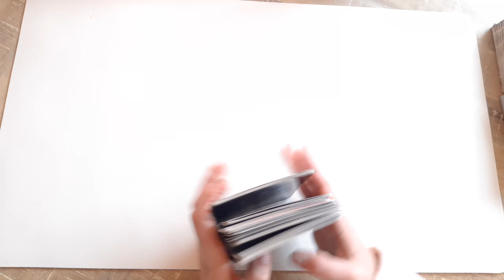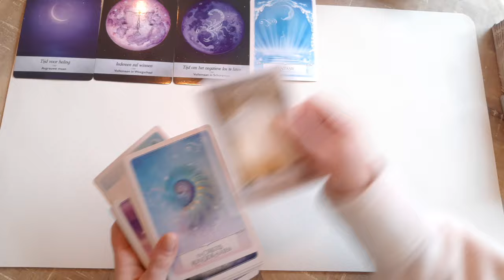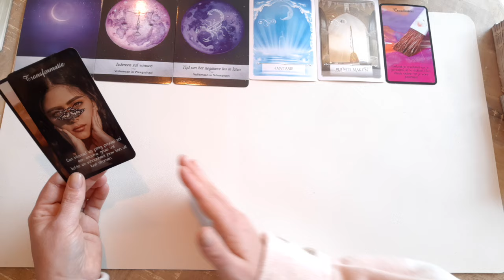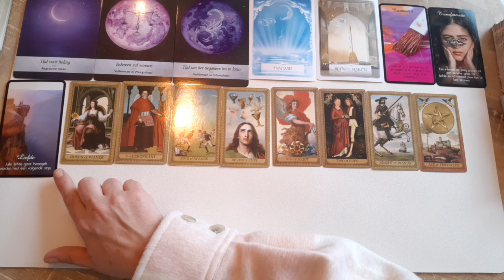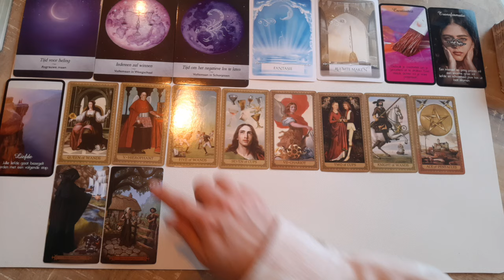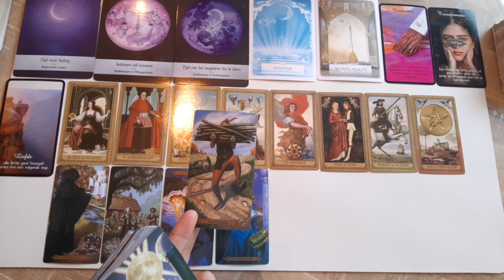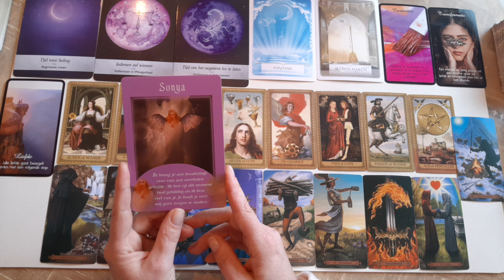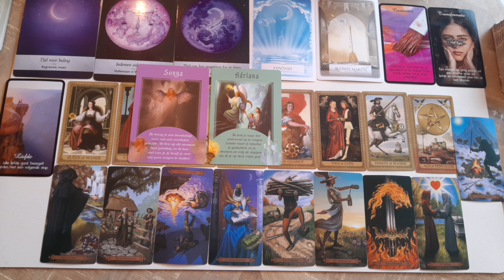✨️Volle maan energie - Je ruimt op wat niet meer vast gehouden hoeft te worden - Tarot reading